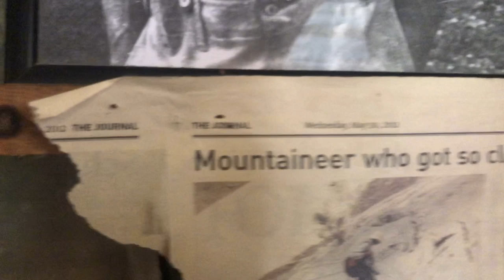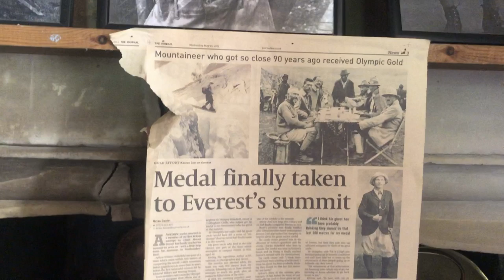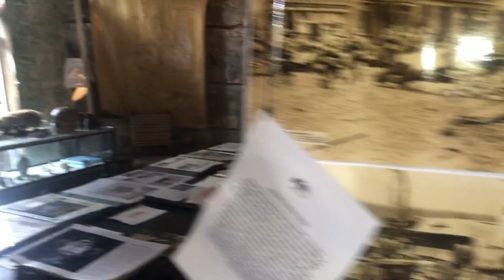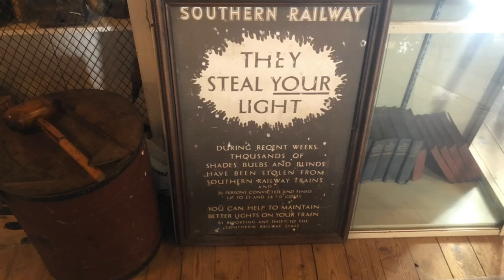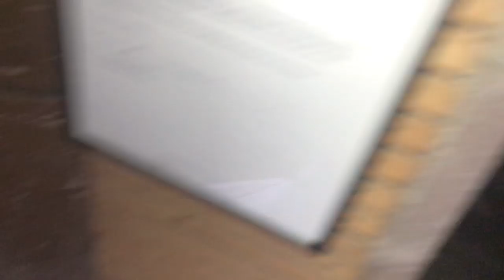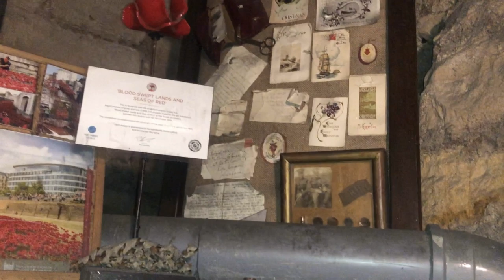Chillingham Castle torture chamber & dungeon.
CHILLINGHAM CASTLE – STEEPED IN HISTORY

The 12th century stronghold became the fully fortified Chillingham Castle in 1344 and the family bloodline has remained ever since. We have the document giving the Royal permissions to add battlements. The castle was much besieged and battled, and the family all went off to those early wars in France.

They captured a Norman castle in 1409 and were made Earls of Tankerville, and were even made Dukes in their early warrior days.  There are many mentions in Shakespeare and in Royal archives.  The many commanding generals of the castle include a record eighteen Knights of the Garter.

Royal appointments were balanced out by no less than eight Executions for high treason! Family members chose different sides to support, and so Chillingham Estates survived and the loser always had ‘a friend at court’.

Chillingham occupied a strategic position during Northumberland’s bloody border feuds. Chillingham Castle was often under attack and often basked in the patronage of Royal visitors, a tradition that remains to this day.  Sir Henry Wakefield was Treasurer of England to King Edward IV and, in the last century, Sir Humphry’s father, Sir Edward Wakefield, was both Treasurer and Comptroller of the Queen’s Household.  In 1245, King Henry III came to Chillingham as did the Kings Edward I and James I. Charles I stayed here for three frantic nights shortly before he was imprisoned. Edward VIII came to hunt here, and members of today’s Royal family continue the tradition with private visits to the castle this century.

The mediaeval castle remains as it was, just with galleries that you see today added in Tudor days, for the visit of King James VI of Scotland. The King was en route to his English coronation as James I of England.  The castle commander of that day was Queen Elizabeth’s godchild. He was the ‘go-between’ for the English/Scottish courts during those difficult times of the royal succession and kept fascinating diaries of those days.

In the 18th century, Capability Brown’s ideas re-landscaped the grounds, and Robert Adam’s pupil, Paterson, worked on the East wing.  In 1832, King Louis Philippe of France came to stay and gave us fine urns from his Versailles Palace. Extravagant gardens and avenues were laid out for the royal visit by Sir Jeffry Wyatville, fresh from his triumphs at Windsor Castle.

Throughout the centuries the castle’s architectural detail and massive walls have remained unchanged. The medieval strength and character remains.